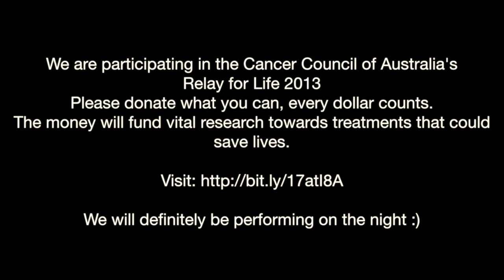Bar Bar Bar - Crayon Pop (Bro's in the GC Cover) 크레용팝 - 빠빠빠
Just a couple of blokes, having fun in the sun in the GC, enjoying some KPop goodness.   A NFX vs Nguyen Production.

크레용팝 빠빠빠
호주 남자 다섯명이 골드코스트에서 찍은 커버 영상

We are participating in the Cancer Council of Australia's 'Relay for Life'. Our team is called Crayon Pop. Please give all you can, the money goes to vital research to find new treatments that could be beneficial for us all. We will be at the Melbourne CBD relay and will even perform there as well!